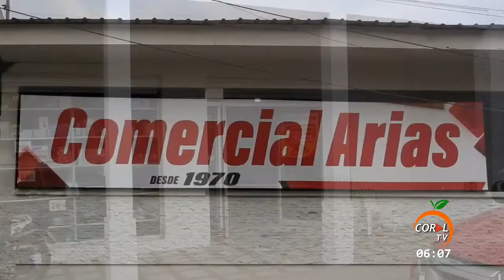HablemosClaro| con Dayana Robalino Camacho representante a Miss Ecuador por la Provincia de Bolívar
HablemosClaro| con Ing. Dayana Robalino Camacho representante a Miss Ecuador por la Provincia de Bolívar – Calumadonde se tratará el tema: Elección de Miss Ecuador, bajo la conducción del Tnlgo. Adolfo Costta Alvarado. Míralo por: Tv cable: JGNETWORK @coraltv6